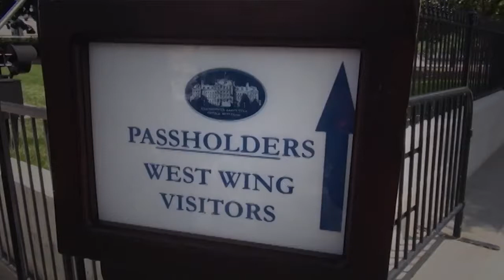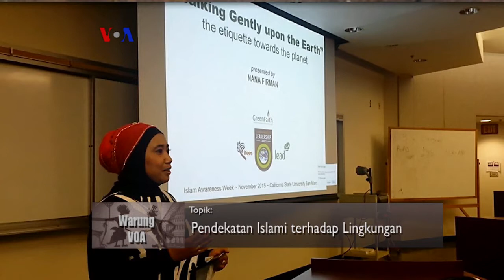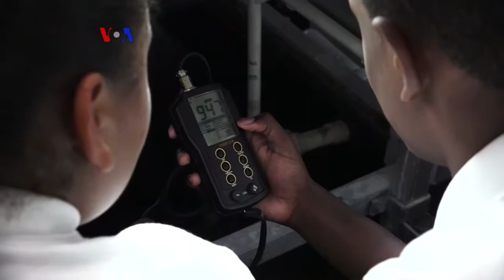Warung VOA: Nana Firman dan Pendekatan Islami Terhadap Lingkungan (3)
Di zaman yang serba sempit lahan ini, ada sebuah solusi untuk tetap membuat lingkungan asri. Cak Supri dan Ning Jinny mengajak pemirsa menyaksikan liputan perkebunan vertikal dari Kota New York berikut ini.